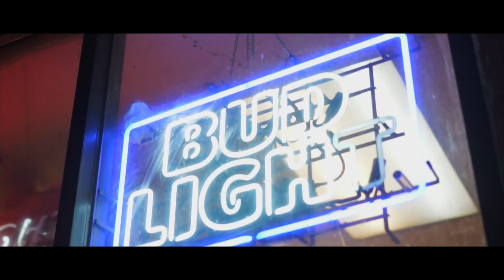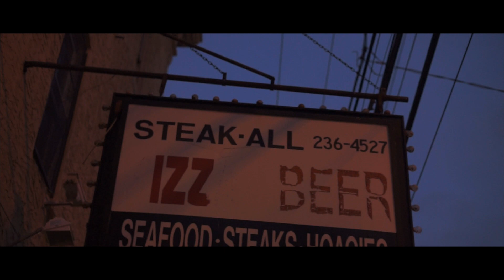BH Flaco ft Lexy Noreen x ShizzNitty - “Pito” (Music Video) Shot By SwazyFilmz